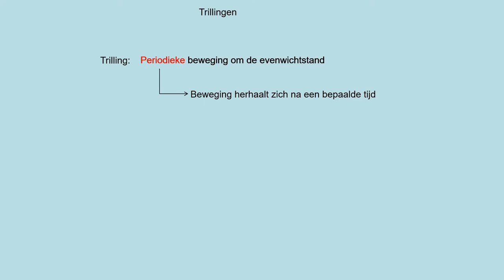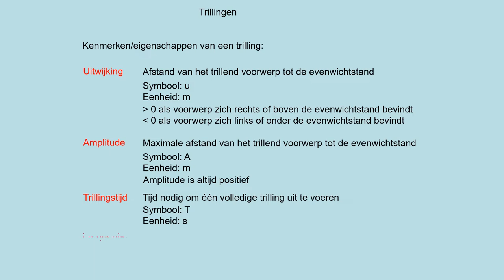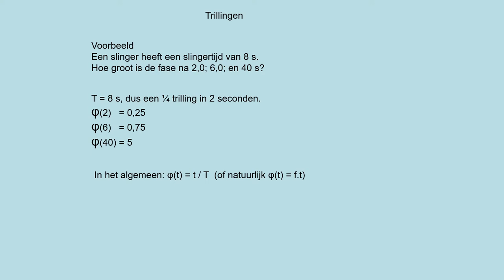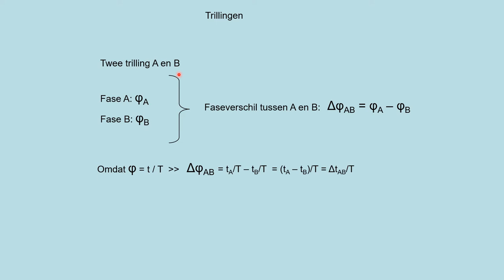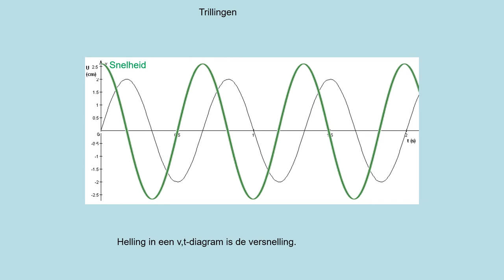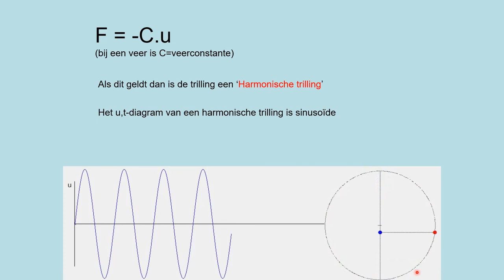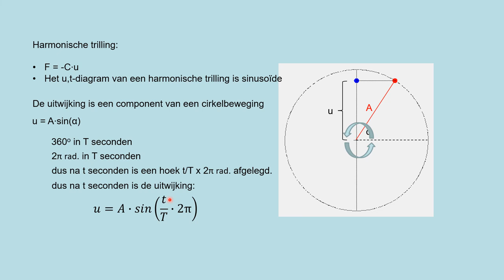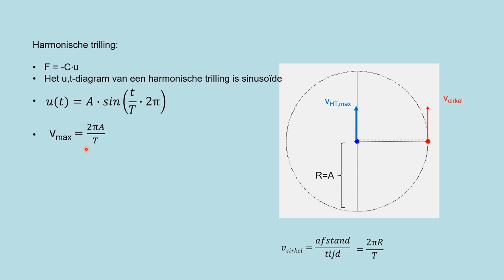NOVA V5 h07p1 Trillingen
Theorie uit methode NOVA natuurkunde vwo5- hoofdstuk 7
, paragraaf 1
- begrippen die bij een trilling horen
- de functie voor een trilling interpreteren en opstellen
- uitleggen wat een harmonische trilling is en wanneer die ontstaat
- berekeningen uitvoeren voor maximale snelheid, amplitude en trillingstijd
- het begrip fase kennen en gebruiken in berekeningen